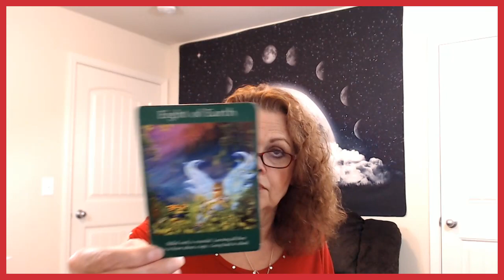Taurus October 4, 5, 6, 2019 YOU Shake Hands And Take The Check!